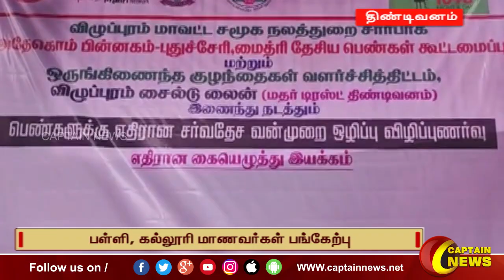03-12-2022 || மாலை 4 மணி || விரைவு செய்திகள் || அரசியல் || பொழுதுபோக்கு || Express News